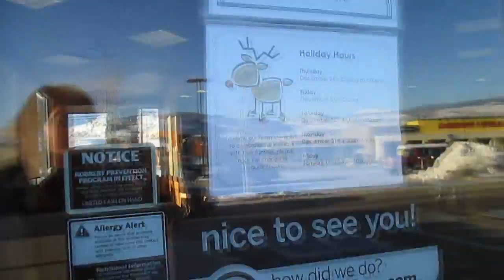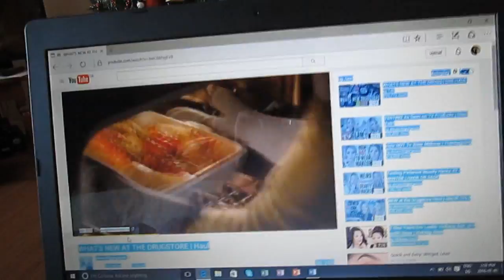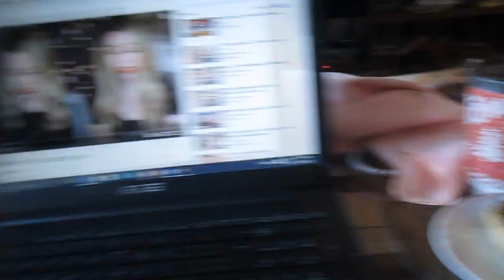IT'S THE FIRST DAY OF THE YEAR ! SLEEPY MAKEUP and SO MANY CHOICES VLOG 2